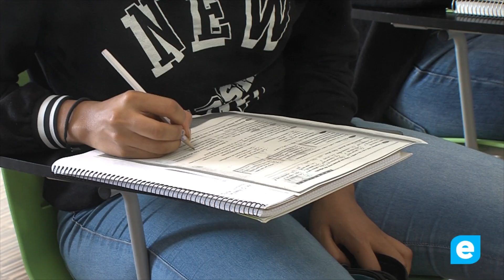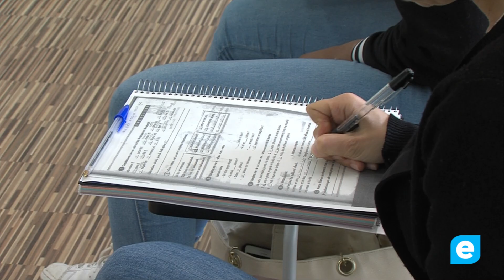El Consorci per la Normalització Lingüística torna a oferir cursos de català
Les persones interessades en aprendre català ho poden fer una vegada més de forma gratuïta a través del Consorci per la Normalització Lingüística. Tota la informació la trobareu a l’Agenda Formativa en l’apartat de Formació Bàsica.
A banda dels cursos de català a l’apartat de Formació Bàsica també hi trobareu informació sobre els tallers alfabetització que començaran l’1 i el 3 d’octubre i són gratuïts.